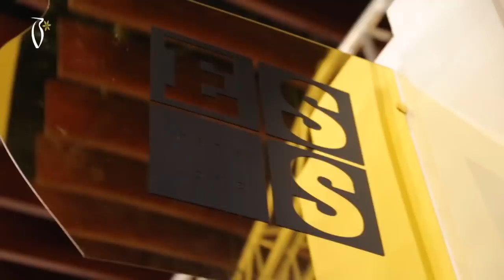Esraa Perfume Exhibition